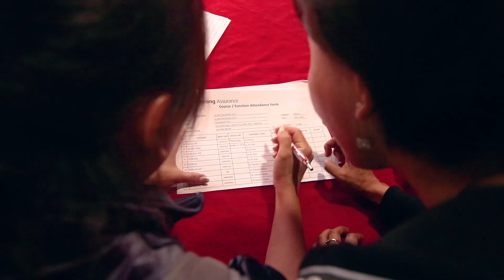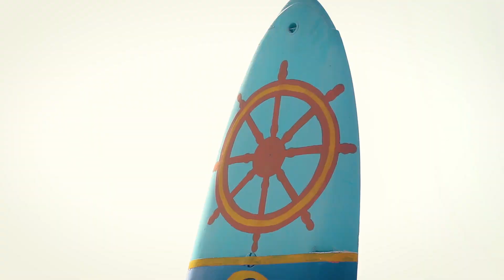2019 HLA S2 Team Building Highlights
A little throwback to one of our team-building sessions